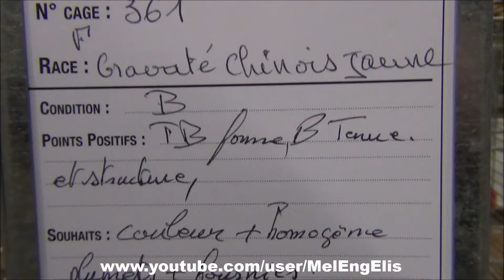Pigeon Cravaté Chinois jaune - G.P.H. - Brie-Comte-Robert 2023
Grand Prix d'Honneur Pigeons Cravatés à Gérard STANISLAS - Exposition Nationale d'Aviculture de Brie-Comte-Robert - Organisation " Société Avicole Brie et Gâtinais ".
Chinese Owl - Chinesentaube - Cravattato Cinese - Corbata de China - Chinese Duif - Голуби китайские чайки - حمام البومة الصينية